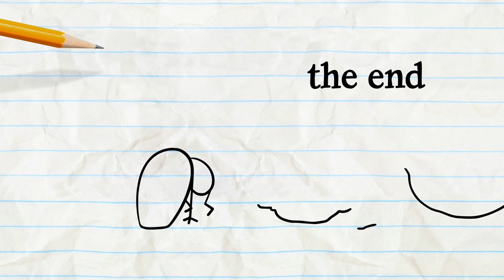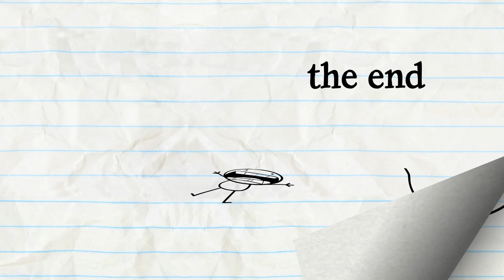UFO-UH-OH! And More Pencilmation! | Animation | Cartoons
2:12 - SCRIBE ME A RIVER
Pencilmate learns the secret to writing cursive.

6:36 - REBORN THIS WAY

10:29 - RIGHT BACK ACHOO

12:48 - A GOOD TAN IS HARD TO FIND

15:23 - NO BUS NO FUSS

17:36 - FLIM FEMME

19:36 - SCRAMBLED LEGGS

22:35 - OUTBOXED

25:07 - MUSCLE MADNESS

28:24 - SCRATCH 22

UFO-UH-OH! And More Pencilmation!